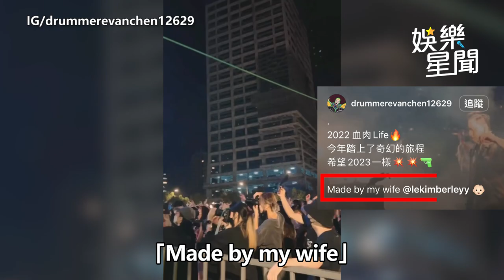陳芳語「愛の發酵」是台上這幕 穩交鼓手1年共曝喜訊｜娛樂星聞